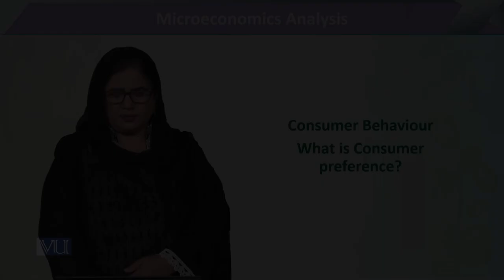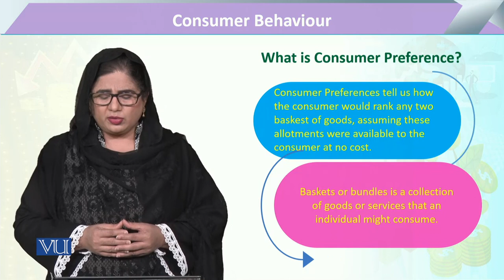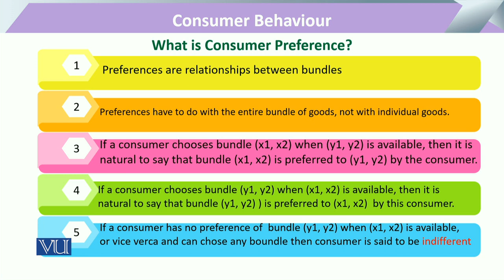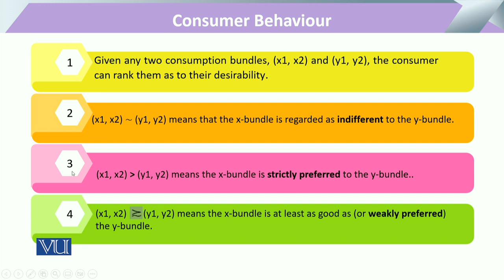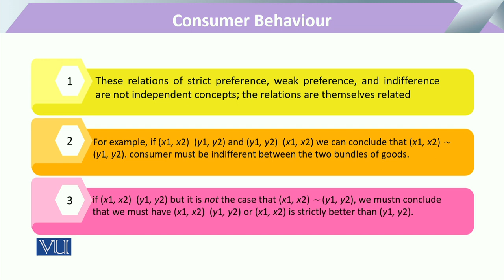Consumer Behaviour - What is Consumer Preference? | Microeconomic Analysis | ECO614_Topic031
Topic031: Consumer Behaviour - What is Consumer Preference?
By Dr. Sofia Anwar